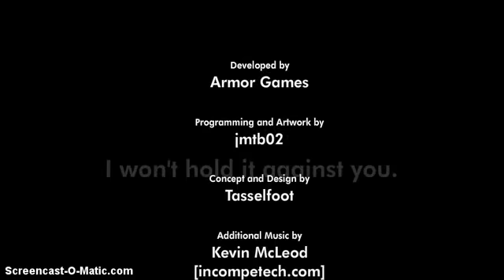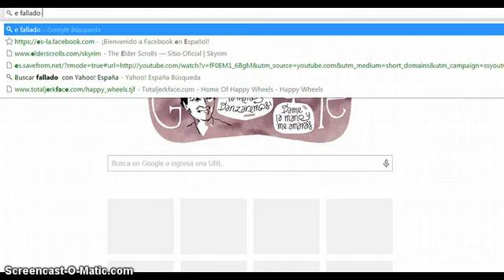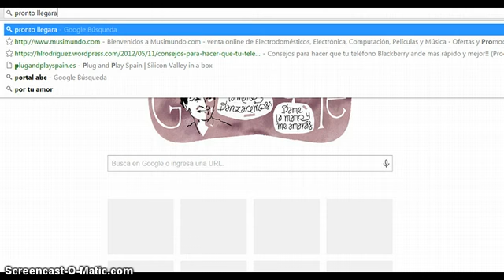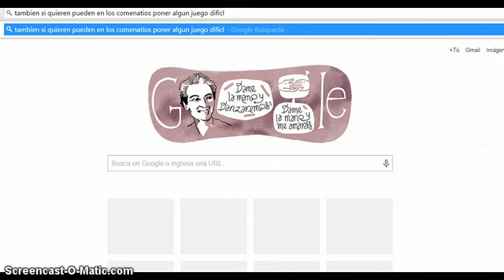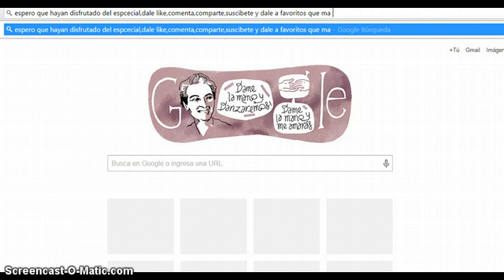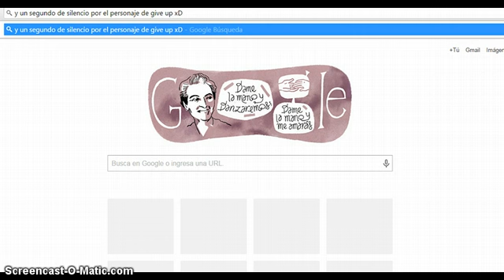ESPECIAL 16 SUBS juego 1 parte final